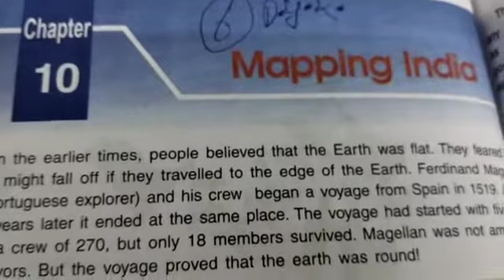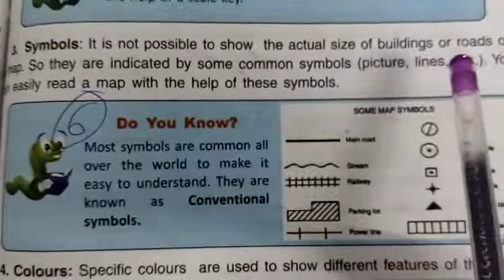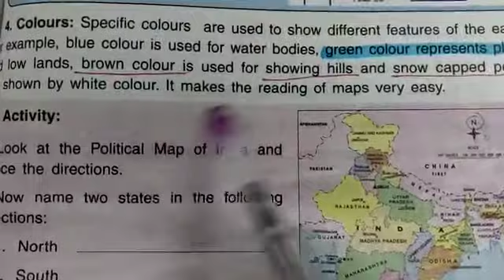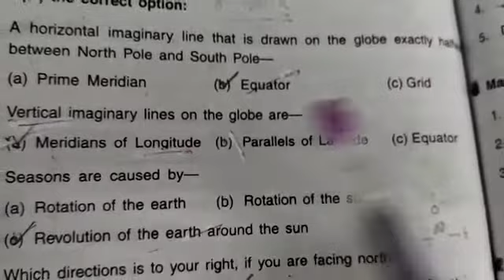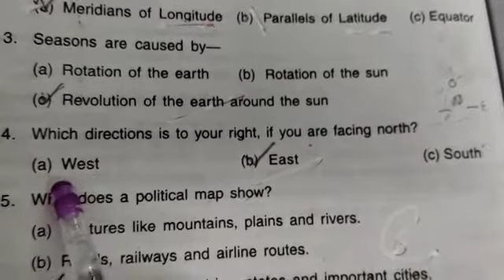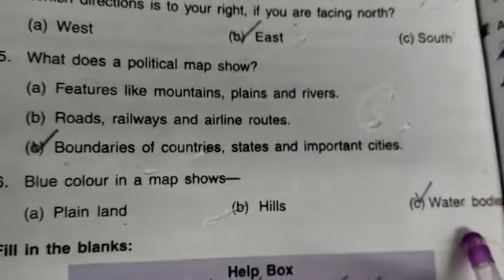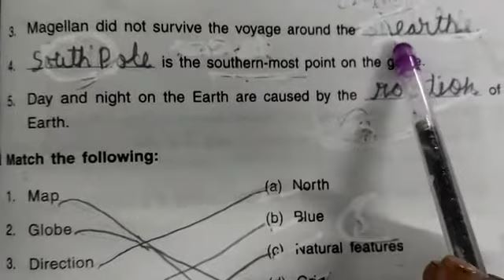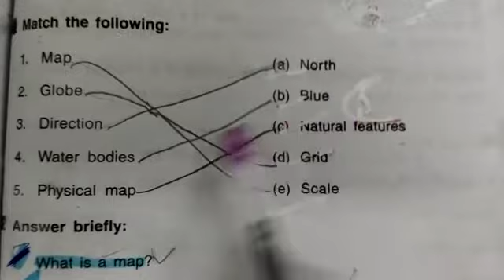DAV nahan, class -5 , social science , L-10,Mapping India ( part 4)repeat